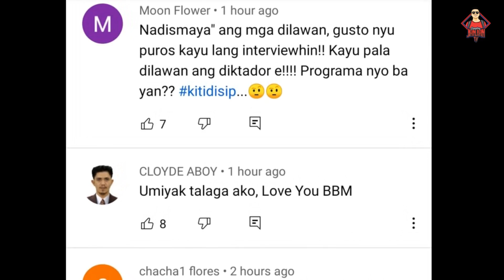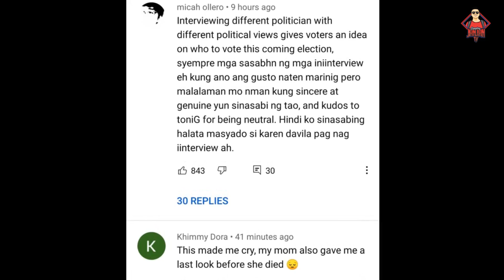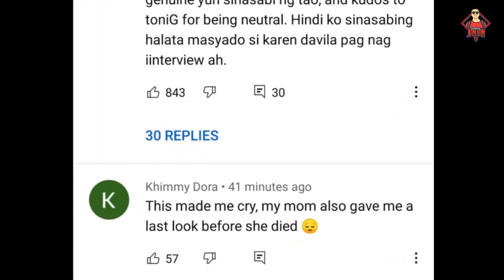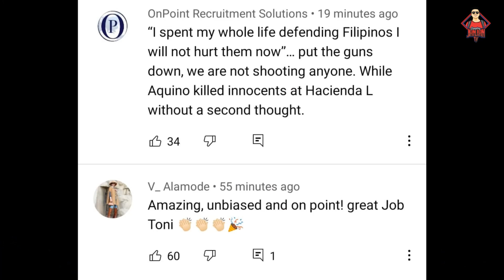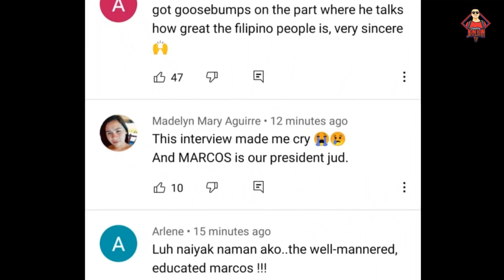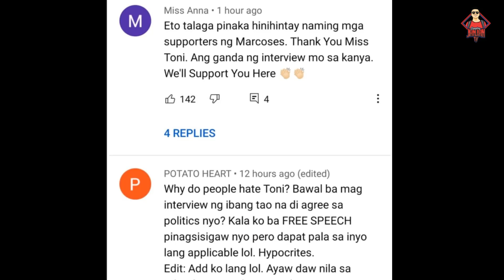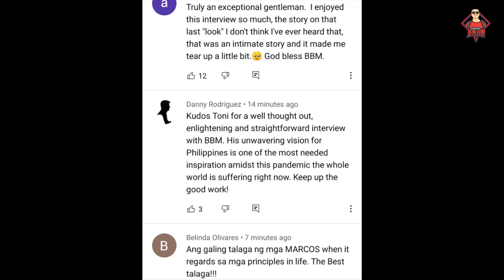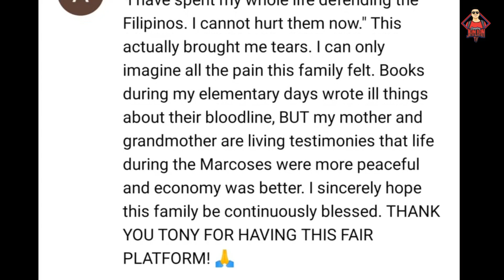VIDEO ni BBM and TONI 1 MILLION VIEWS NA!! Ba't maraming naiyak?